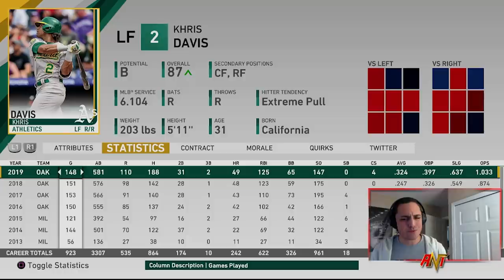DOMINICAN REPUBLIC TEAM BUILD | MLB the Show 19